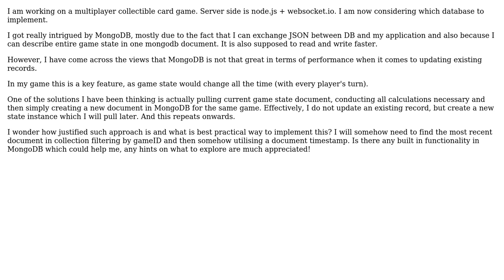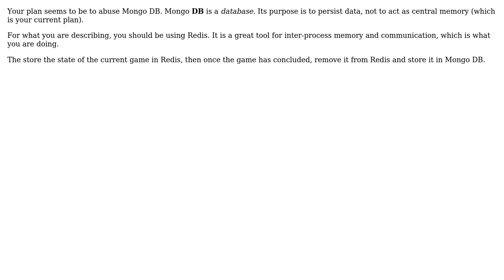Software Engineering: Advice on application architecture using MongoDB for intense multiplayer game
With thanks & praise to God, and with thanks to the many people who have made this project possible! | Content (except music & images) licensed under CC BY-SA | Music | Images & others | With thanks to user Vadimster user TheCatWhisperer user Ewan and the Stack Exchange Network Trademarks are property of their respective owners. You are responsible for your own actions.